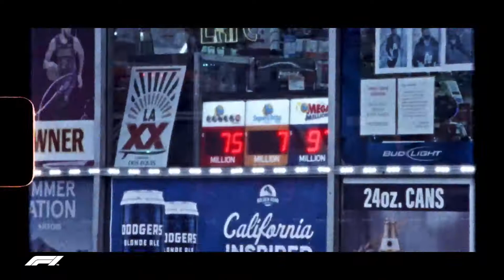2022 Formula 1 Miami Grand Prix Teaser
It is finally here!!! Florida's very own Formula One Grand Prix starting in the 2022 season.